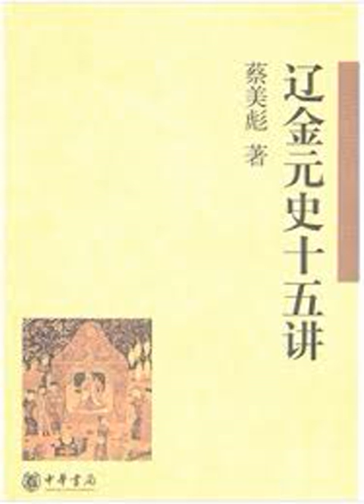27 金朝的政治概況